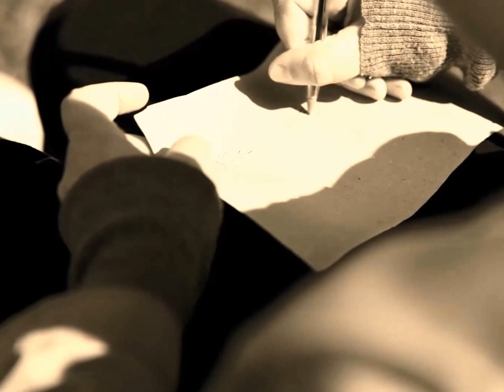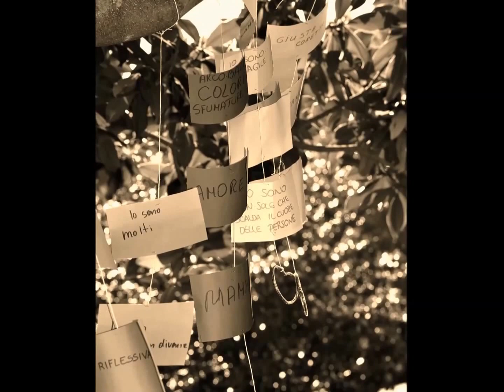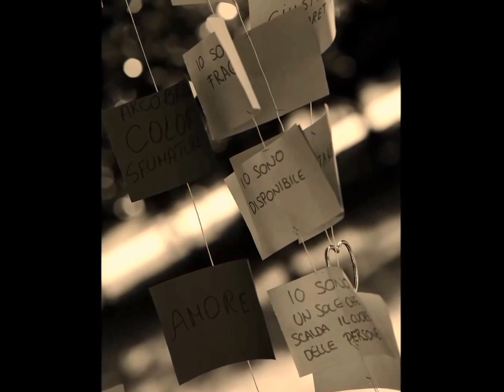Ivano Fossati - C'è Tempo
Video tratto dall'ultima edizione di Uno Scatto di Me, Aprile 2016.
La colonna sonora è di Ivano Fossati, con la bellissima canzone "C'è Tempo"